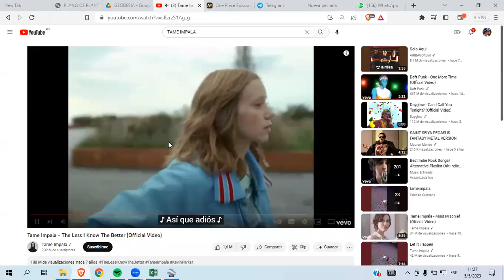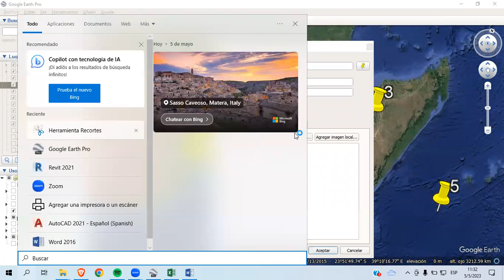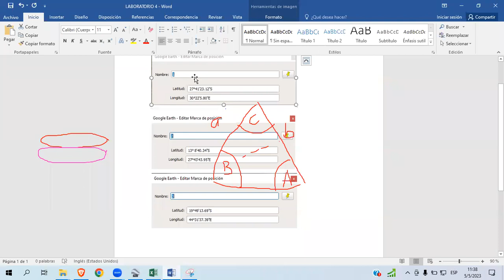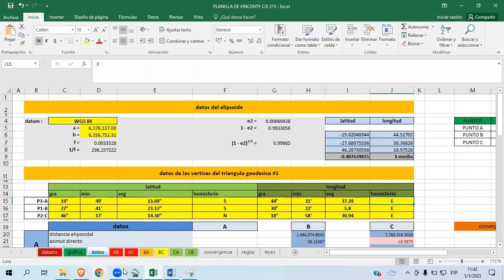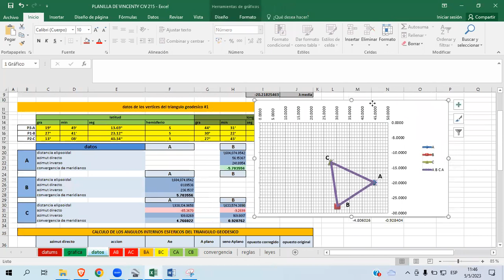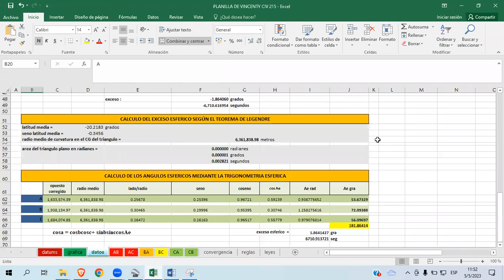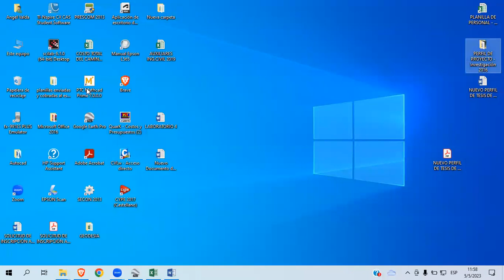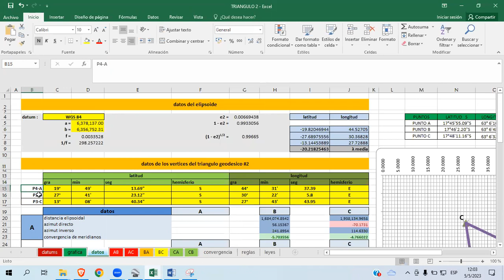LABORATORIO #4 DE GEODESIA PARTE 1